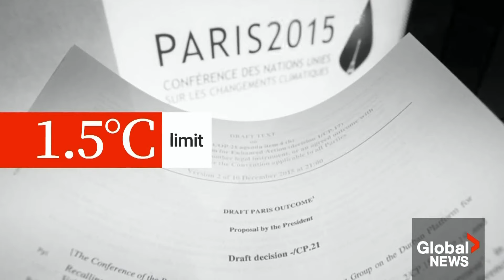Earth breaches critical warming threshold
There is a new, troubling indicator about global warming from the Copernicus Climate Change Service (C3S).

The service says the global average temperature was recently more than two degrees Celsius higher than pre-industrial levels for the first time in recorded history.

Jackson Proskow explains how it's a breach of a limit agreed upon in the 2015 Paris Agreement and how the world hasn't done enough to cut carbon emissions.